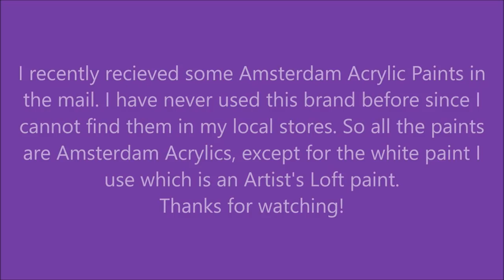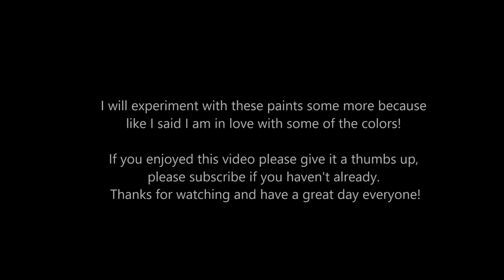Acrylic Pouring- Trying out some new Paints (108) Puddle Pour & Ribbon Pour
I am trying out some Amsterdam Paints, I have never used this brand of paint before. I am in love with a few of the colors though!